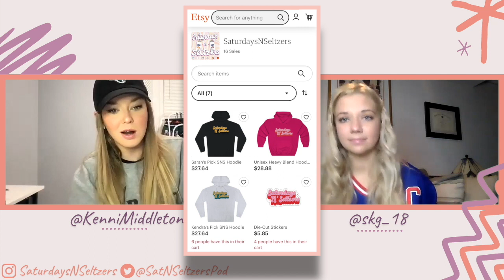Molly Morrison, Bruins Fans Divided, & NLL Recap